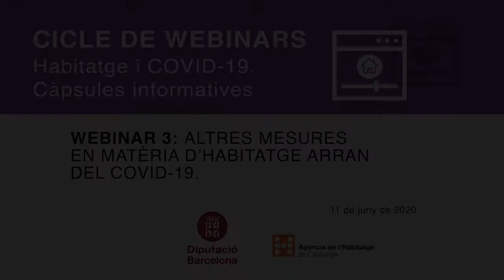Webinar 3: Altres mesures en matèria d'habitatge arran de la COVID-19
Formadora: Mar Escutia Abad, advocada del Col·legi d'Administradors de Finques de Barcelona-Lleida i professora d'ESADE